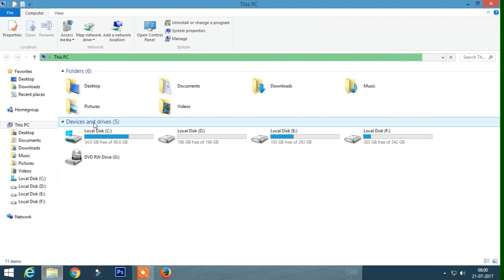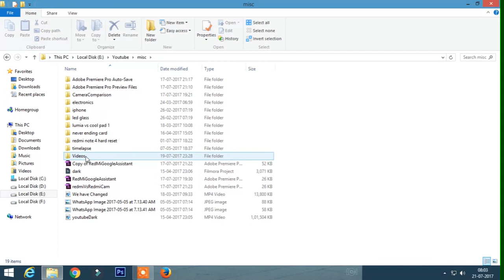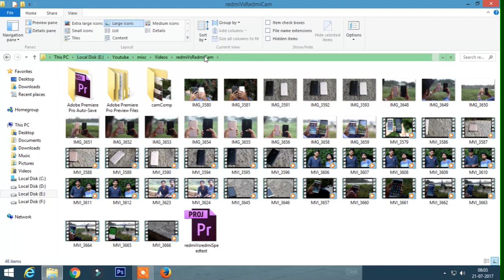Fix Windows Explorer Slow Folder Loading Problems - Load Folders Faster 2017, 2020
Have problems with Windows 7 or Windows 8 where folders are slow to load and show files in folders. This tip to customize your system can speed up Windows folder load times so content in folders displays faster and you won't even lose your thumbnails.

You don't have to go folder by folder to change the folder type.